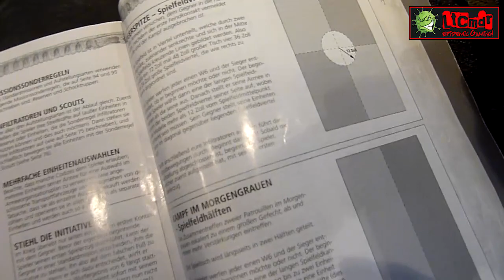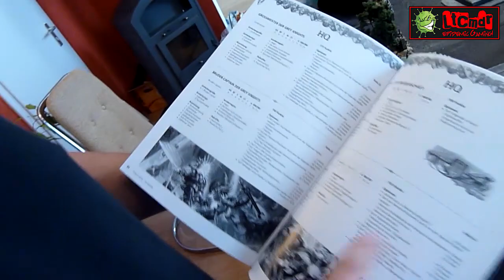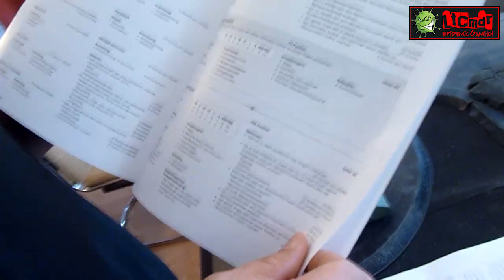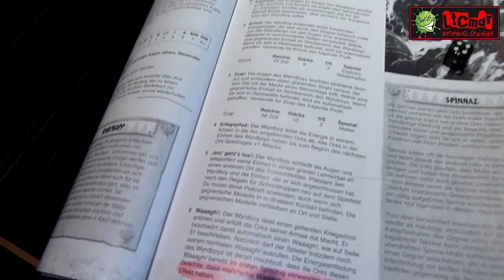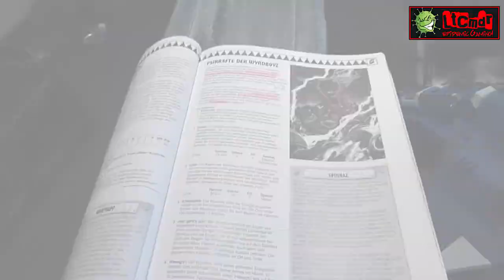40k Battle Report: Orks gegen Grey Knights 1/2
1. Teil Batrep "Orks gegen Grey Knights".
Warhammer 40.000 Spielbericht, 5. Edition.
Armeen: Orks gegen Grey Knights, 1750 Punkte.
Mission: Vernichtung

Armeeliste Orks:
HQ
- Wyrdboy (Warpkopp)
- Bigmek, Schpezialkraftfeld, 1x Schmiergrot

Elite
- 2x 5 Pluenderaz
- 9 Bosse, Waaaghbanner, Dok, Grotassistänt

Standard
- 12 Boyz (Boss mit Energiekrallä) im Pikk Up (Bazzukka, Entaplankä)
- 24 Boyz (Boss mit Energiekrallä)
- 11 Grotz, 1 Treiba

Sturm
- 2x 3 Killakoptaz (1x Sync. Bazzukka, 1x Megablasta, 1x Turbosäge)
- Dakkajet (3 synchr. Supawummen, Fliegerass)

Unterstützung
- 3 Zzapwummen
- 3 Killabots (2 x Megablasta, 1x Grotzukka)
- Kampfpanza (Zzapwumme, 3x Fette Wumme, 1x Bazzukka, Todeswalzä, Entaplankä)

Armeeliste Grey Knights
HQ
- Bruder-Captain (Dämonenhammer)

Standard
- 2x 5 Terminatoren (Justicar mit Nemesis-Psischwert,1x Psibolter, 1x Dämonenhammer, 1x Nemesis-Wehrstab, 2x Nemesis-Psischwert)
- Angriffstrupp (7 Grey Knights, Justicar mit Nemesis-Psischwert, 4x Nemesis-Psischwert, 1x Nemesis-Wehrstab)
- Angriffstrupp (5 Grey Knights, Justicar mit Nemesis-Psischwert, 4x Nemesis-Psischwert, 1x Nemesis-Wehrstab) in Razorback (Laser/Plasma)

Unterstützung
- Stormraven (M'melta, synchr. Plasmakanone)
- 2x Land Raider (Psiaktive Munition)

• Neuigkeiten noch schneller - auf meinem Blog!

• Entdecke die WarpSicht - per Instagram!